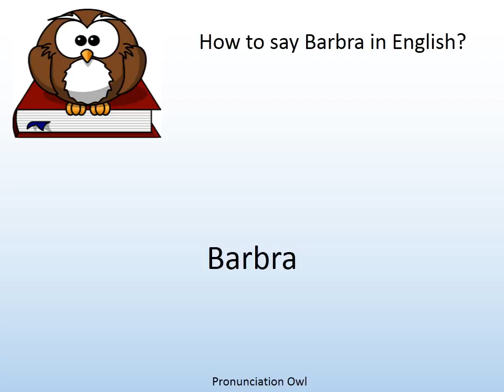How to say Barbra in English? - Pronunciation Owl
How to say Barbra in English? Learn the pronunciation of Barbra!